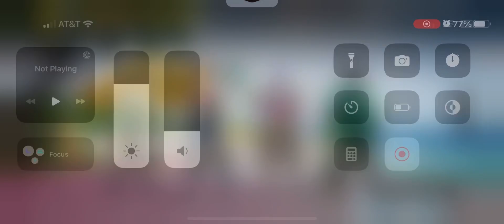PUBG Nusa 2# Place! Normal School Girl Suit!